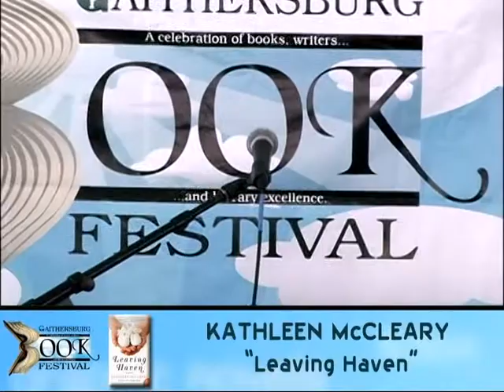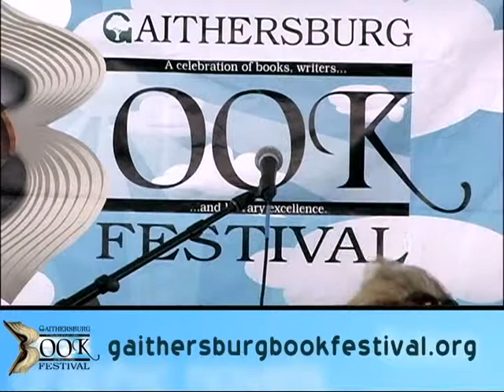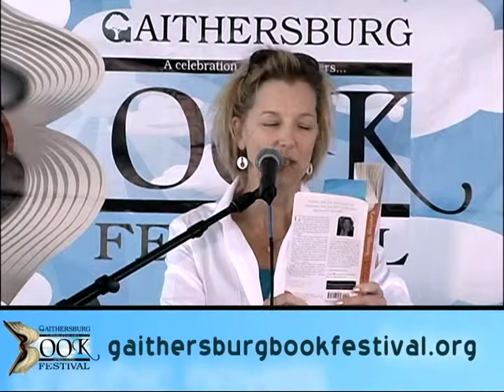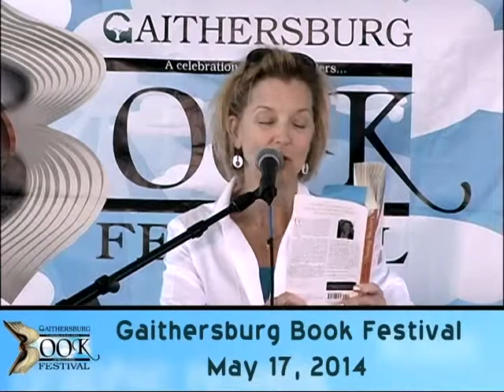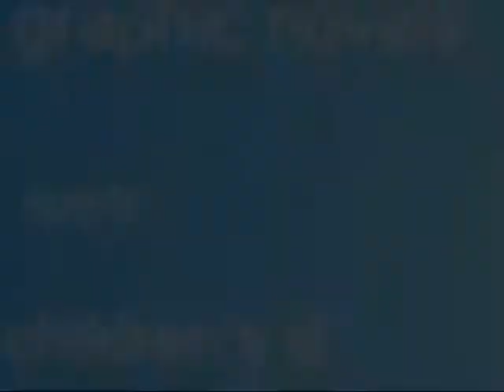Gaithersburg Book Festival 2014: Kathleen McCleary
Kathleen McCleary is a journalist and author of three novels: "Leaving Haven" (William Morrow Paperbacks), "A Simple Thing," which was nominated for the Library of Virginia Literary Awards in fiction and "House and Home."

A former columnist for HGTV.com, her work also has appeared in The New York Times, The Washington Post, Good Housekeeping and other publications. When she's not writing, Kathleen teaches writing. She has taught as an adjunct professor at American University and is an instructor with Writopia Labs, a non-profit that teaches creative writing to kids. Kathleen has also worked as a bartender, barista, and bookseller—great jobs for providing material for fiction.

She lives in northern Virginia with her husband and two daughters.